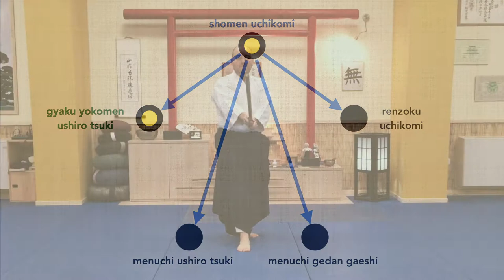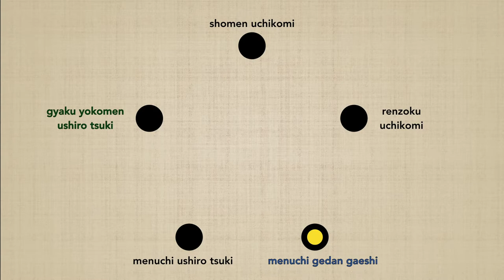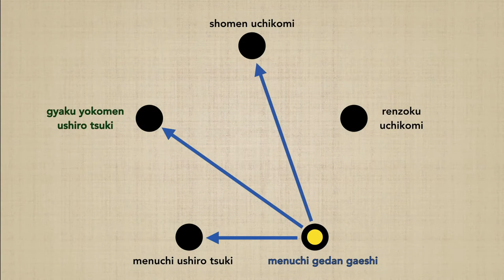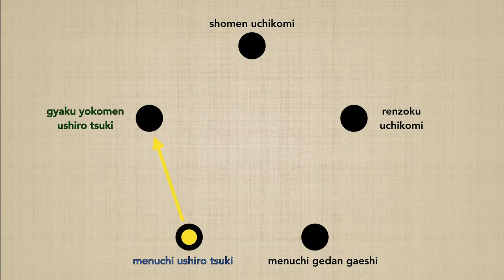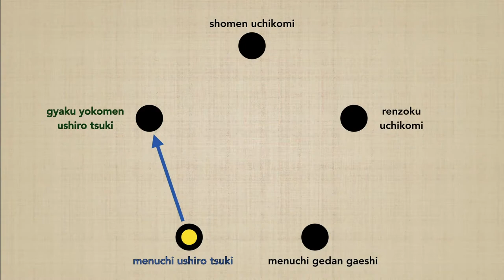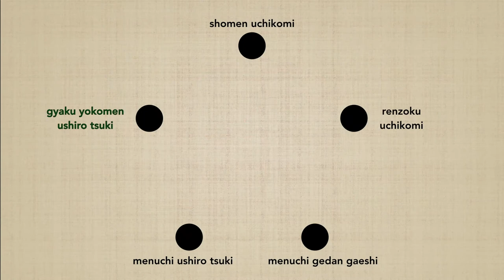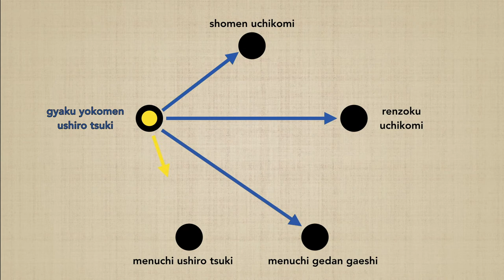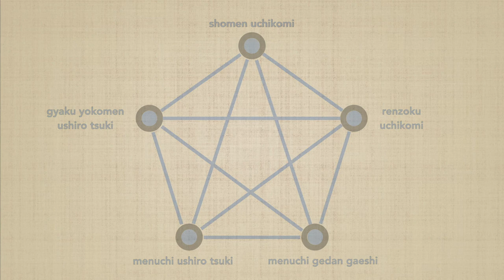Uchikomi go hon CONNECTION - Marco Rubatto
Studio completo della connessione di ciascuno degli "UCHIKOMI GO HON" con ciascun altro della serie; l'esecuzione di ogni esercizio avviene in 2 differenti modalità: mantenendo la direzione principale del proprio corpo, oppure eseguendo ciascuna coppia di suburi a 180º fra loro;
Per approfondire ciascun esercizio di base seguite i link seguenti:

Complete study of the connection of each of the "UCHIKOMI GO HON" with each other of the series; the execution of each exercise is done in 2 different ways: maintaining the main direction of  the body, or performing each pair of suburi at 180º between them;